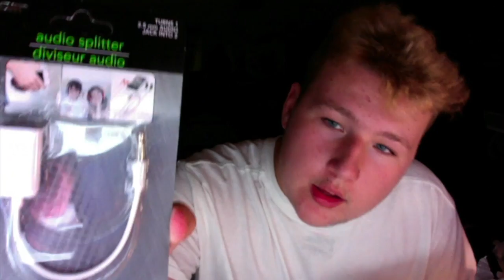Dollar Tree splurge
Dollar Tree stuff